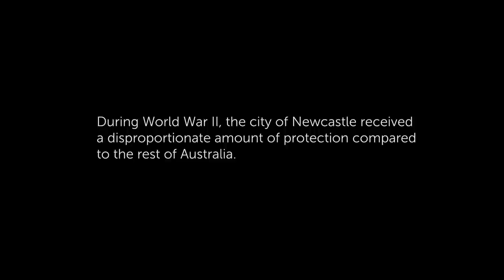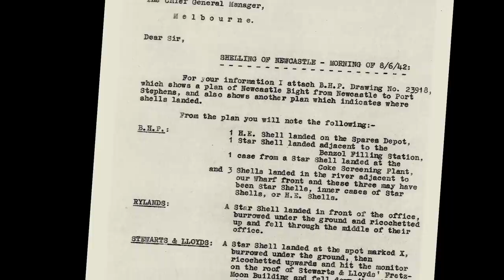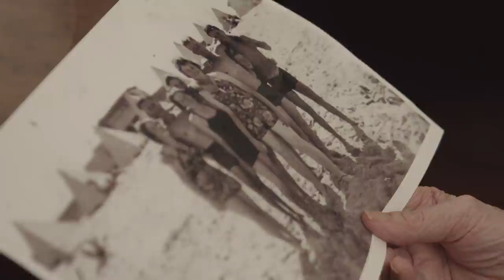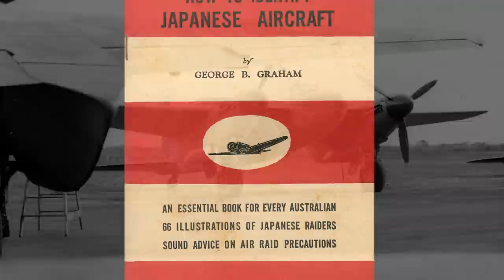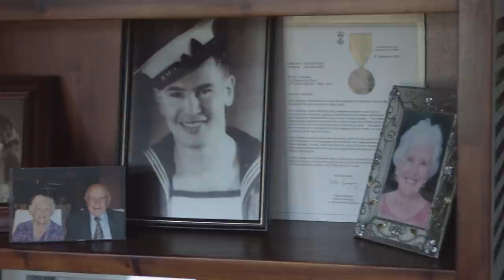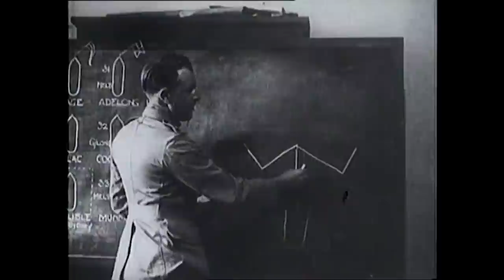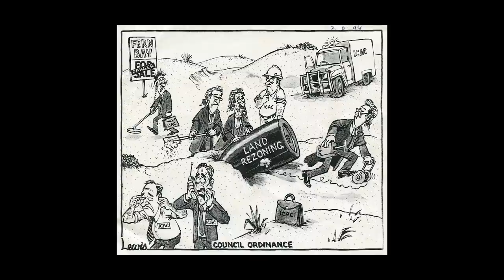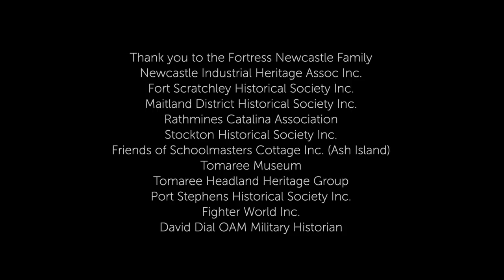FORTRESS NEWCASTLE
Fortress Newcastle was the military title given to the protection of the industries of Newcastle in WW2. Proportionately, Newcastle had far more protection that any other city or town in Australia during this time because everything you needed to support the war existed in Newcastle. Our steel factories made almost 10 million tons of Iron and steel for the war effort.  Every ship involved in the conflict ran on coal.  We made ships, we repaired ships, we made machine guns, uniform, helmets, aircraft parts……... Surrounding the industry were four forts, five army bases, two naval bases, two RAAF bases and seven anti-aircraft guns. It was enormous. This town of less than 100,000 had tens of thousands of troops protecting it, including 40,000 US/UK troops stationed at Port Stephens alone. The is the first time this story has been told and most importantly many of the storytellers lived the history. Prepare to be amazed.

Chit Chat von Loopin Stab